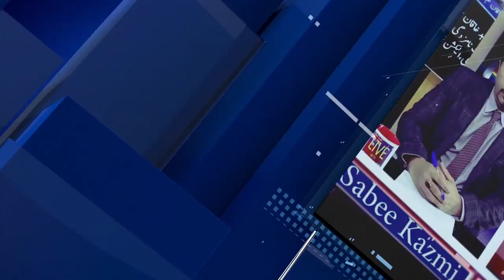Imran Khan Pakistan Meeting with Vladimir Putin Russia Today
Historic 72 years later, new foreign policy of Pakistan, New alliances and new countries, how this will impact?